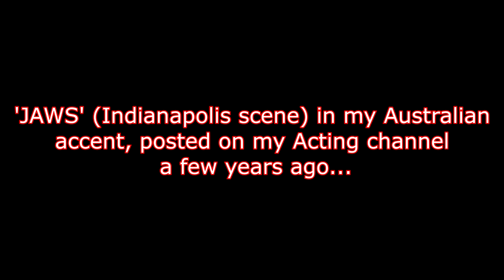USS Indianapolis Shark Attack Jaws Scene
USS Indianapolis Shark Attack Scene from Jaws movie, demo reel examples by Steve Mack Australian actor in my normal Australian accent - I DELIBERATELY DIDN'T do as many have, and try to replicate the great performance of Robert Shaw from Jaws the movie

USS Indianapolis - The Worst Shark Attack in History. USS Indianapolis (CL/CA-35) was a Portland-class heavy cruiser of the United States Navy. She was named for the city of Indianapolis, Indiana.
She was the flagship of Admiral Raymond Spruance while he commanded the Fifth Fleet in battles across the Central Pacific. Her sinking led to the greatest single loss of life at sea in the history of the U.S. Navy. On 30 July 1945, after delivering parts for Little Boy, the first atomic bomb used in combat, to the United States air base at Tinian, the ship was torpedoed by the Imperial Japanese Navy submarine I-58, sinking in 12 minutes. Of 1,196 crewmen aboard, approximately 300 went down with the ship. The remaining 900 faced exposure, dehydration, saltwater poisoning, and shark attacks while floating with few lifeboats and almost no food or water. The Navy learned of the sinking when survivors were spotted four days later by the crew of a PV-1 Ventura on routine patrol. Only 317 survived.

Secret mission - After major repairs and an overhaul, Indianapolis received orders to proceed to Tinian island, carrying parts and the enriched uranium (about half of the world's supply of Uranium-235 at the time) for the atomic bomb Little Boy, which would later be dropped on Hiroshima.[13] Indianapolis departed San Francisco's Hunters Point Naval Shipyard on 16 July 1945, within hours of the Trinity test. Arriving at Pearl Harbor on 19 July, she raced on unaccompanied, delivering the atomic weapon components to Tinian on 26 July. USS Indianapolis was then sent to Guam where a number of the crew who had completed their tours of duty were replaced by other sailors. Leaving Guam on 28 July, she began sailing toward Leyte where her crew was to receive training before continuing on to Okinawa to join Vice Admiral Jesse B. Oldendorf's Task Force 95.

Sinking - At 00:14 on 30 July, she was struck on her starboard bow by two Type 95 torpedoes from the Japanese submarine I-58, under the command of Mochitsura Hashimoto, who initially thought he had spotted an "Idaho-class battleship". The explosions caused massive damage. Indianapolis took on a heavy list, and settled by the bow. Twelve minutes later, she rolled completely over, then her stern rose into the air, and she plunged down. Some 300 of the 1,196 crewmen went down with the ship. With few lifeboats and many without lifejackets, the remainder of the crew were set adrift.

Matt Hooper (voice): Joss McWilliam
Chief Brody (voice): Salvatore Merenda

Camera: Joss McWilliam
Editor: Steve Mack
Filmed at Angel Studios, Brisbane

▶️(C) STEVE MACK - ALL RIGHTS RESERVED - THIS VIDEO IS NOT SUBJECT TO 'FAIR USE' : PRIOR PERMISSION MUST BE OBTAINED BEFORE USING ANY SAMPLES, FOOTAGE, OR AUDIO - THIS INCLUDES MEDIA USE WITHOUT CREDIT OR PERMISSION!